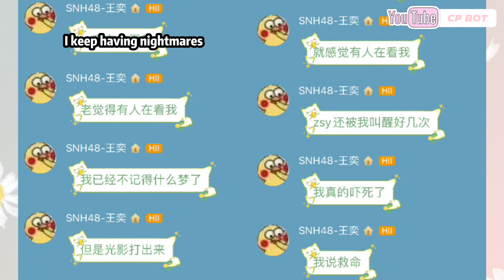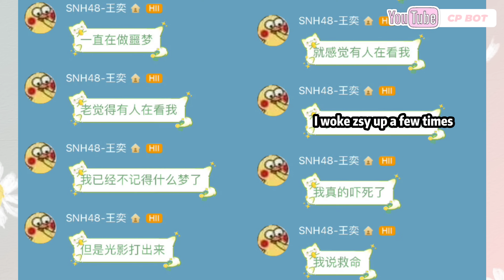Do I Look Ugly? (ALL SUB) × SNH48 Wang Yi & Zhou Shi Yu 诗情画奕 王奕 周诗雨 SQHY Vương Dịch Châu Thi Vũ